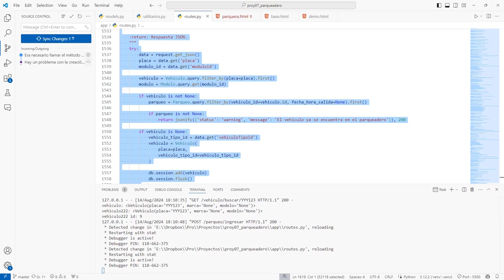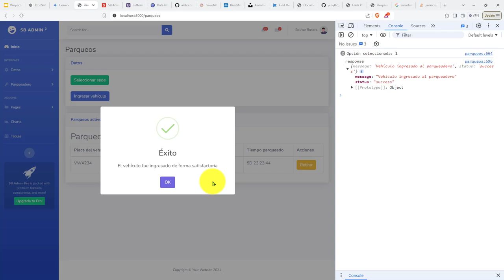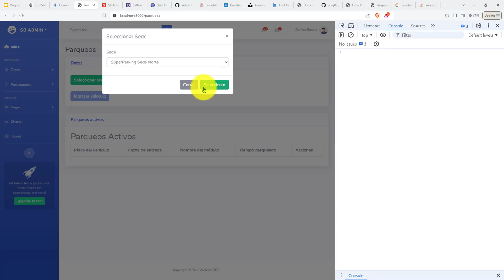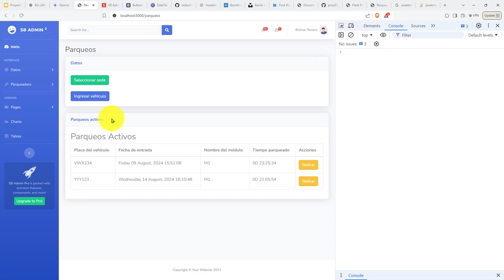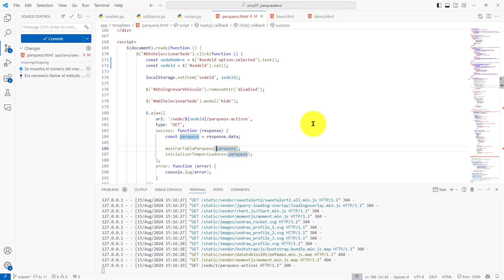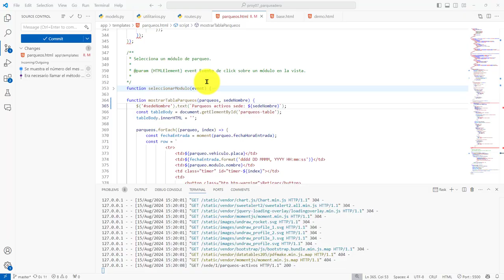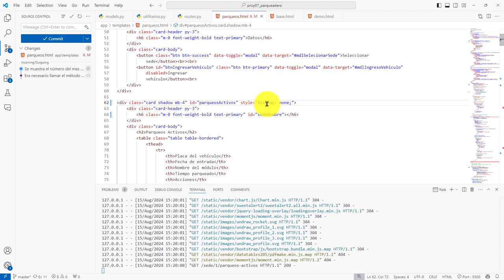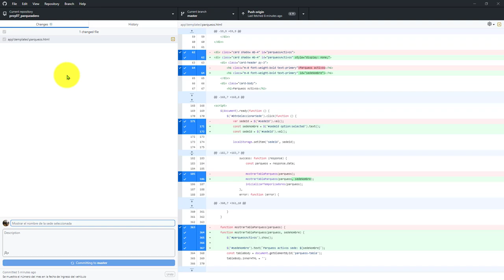384: PROYECTO 7 Se Asigna el Nombre de la Sede a la Tarjeta Encargada de Mostrar los Parqueos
384: PROYECTO 7 Se Asigna el Nombre de la Sede a la Tarjeta Encargada de Mostrar los Parqueos.